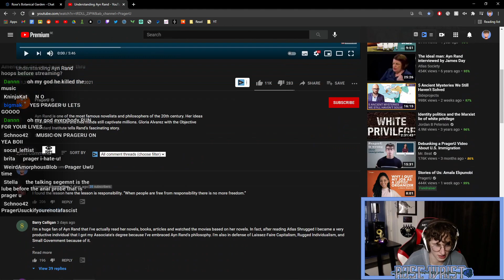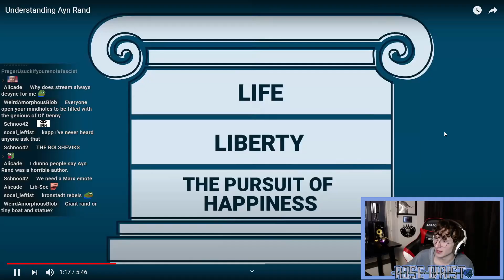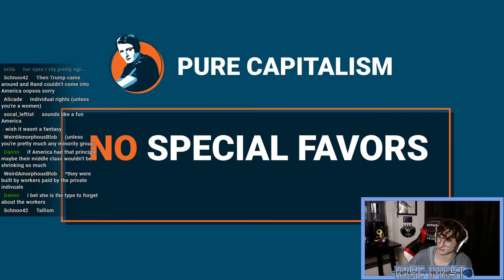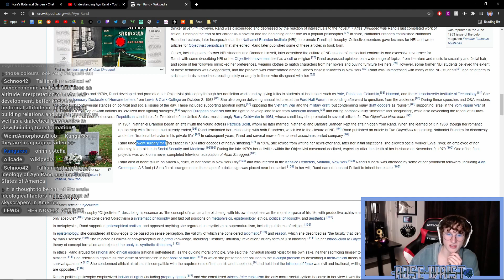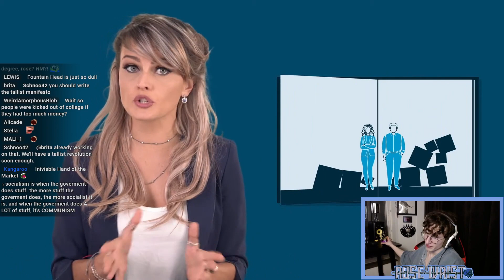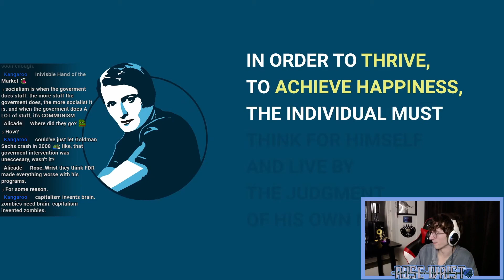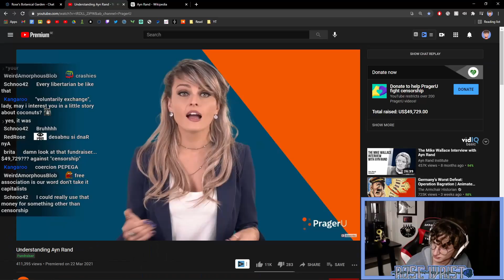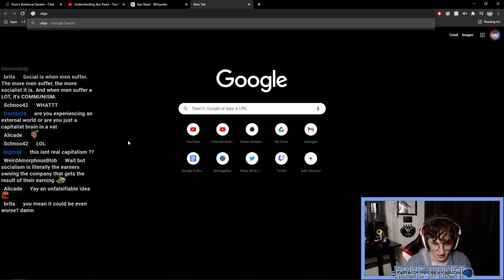Capitalism Invented the Brain? | PragerU Ayn Rand Response